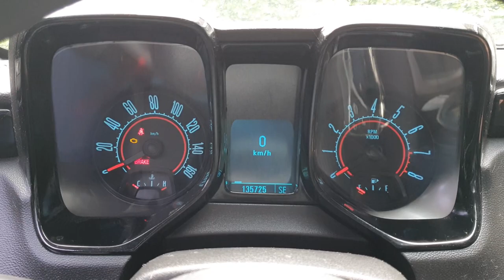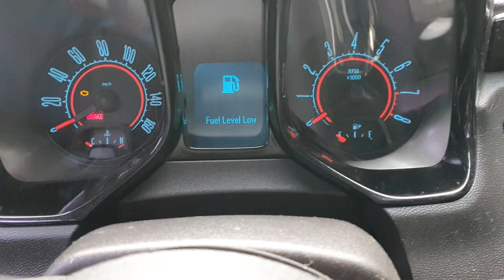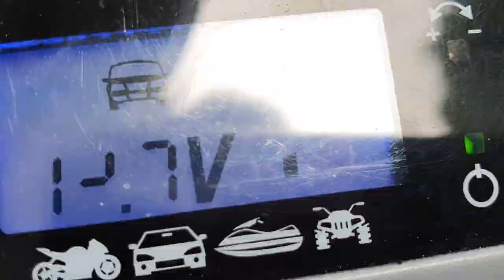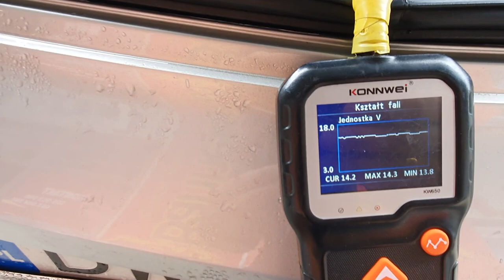New EFB BATTERY in CHEVROLET CAMARO 5TH GEN - Nowy Akumulator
Camaro battery replacment for EFB stronger Battery.
Wymiana akumulatora na kwasowy w technologii EFB, czyli wzmocniony i odporniejszy na rozładowania zaprojektowany pod wymagającą elektronikę.

All the knowledge about CAMARO5th.GEN gathered by us to share with You.
You will find here videos about repairs, mods, accessories, and car detailing.

Jeżeli podoba Ci się inicjatywa CAMARO5th.GEN i chciałbyś nas wesprzeć abyśmy mogli publikować materiały częściej zapraszam Cię do zostania oficjalnym Patronem CAMARO5th.GEN. Wynikają z tego tytułu atrakcyjne benefity o których przeczytasz klikając w link poniżej.

WELCOME TO GROMOTTO WORLD
ZAPRASZAMY DO ŚWIATA GROMOTTO

ACCESSORIES AND CLOTHES WITH CAMARO5th.gen brand.

CAMERAS THAT WE USE TO CAPTURE CAMARO5th.GEN FOOTTAGE.
KAMERY INSTA360 używamy do realizacji naszych materiałów szczegóły w linku poniżej.